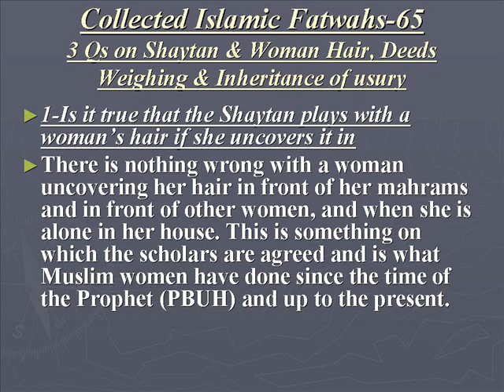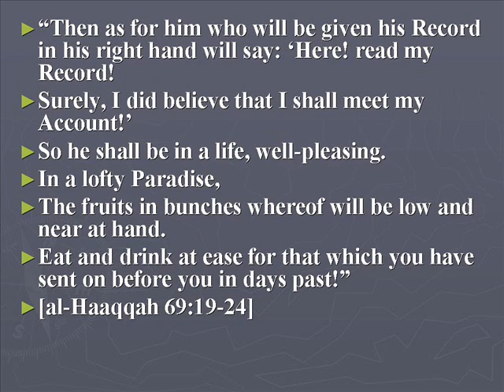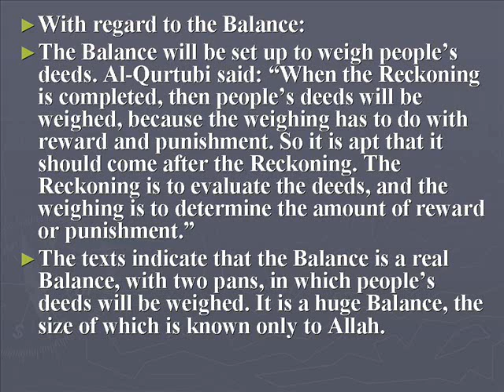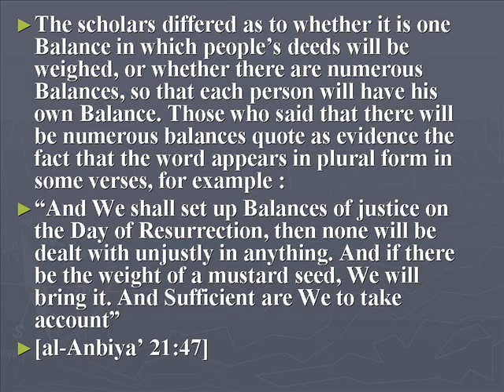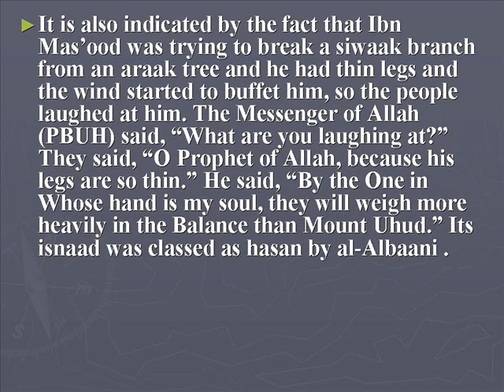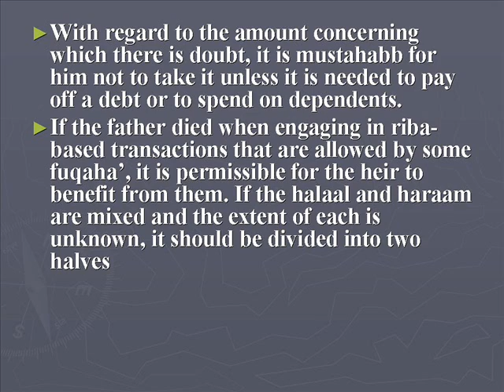Collected Islamic Fatwas-65(3 Qs on Shaytan & Woman Hair, Deeds Weighing & Inheritance of usury)